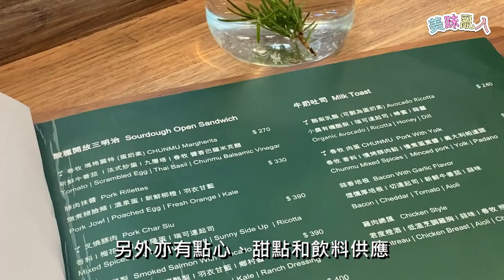美味亂入 63 - 我和春牧有個約會「春牧」（粵語）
旁白：Ken
這次介紹的是「春牧」。

地址：台中市西區昇平街134號